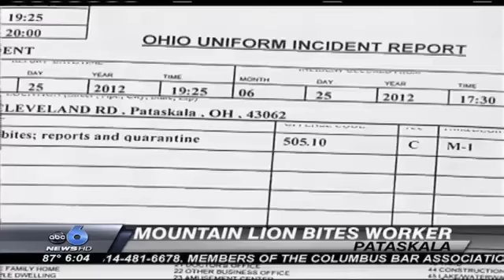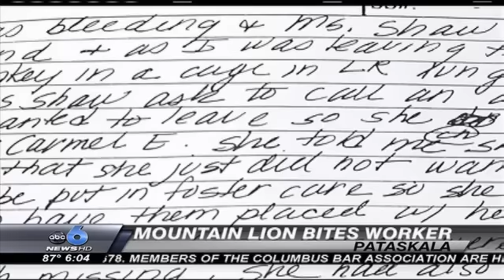Pet Mountain Lion Allegedly Bites Woman in Pataskala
PATASKALA -- Another Ohio exotic animal may be put down after an alleged biting incident in Licking County.Social worker Cindy Robson was hospitalized after visiting Evelyn Varney-Shaw's Cleveland Road home in Pataskala Monday afternoon.According to a police report, Robson refused Varney-Shaw's invitation to pet her mountain lion, but was bitten while running her hand across the animal's cage.In addition to the lion, Varney-Shaw owns two African cats and a monkey. According to the police report, she has promised to euthanize the lion in order to ensure that her two nieces can continue to live at her home.No charges have been filed. A new law that restricts private ownership of exotic animals goes into effect in September.That law was proposed after dozens of exotic animals were killed after being released in Zanesville in 2011.